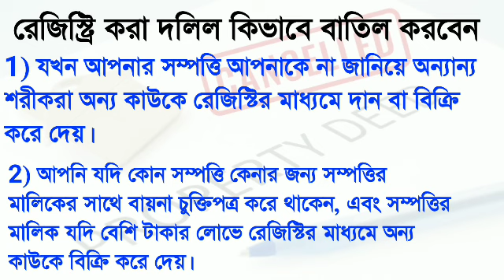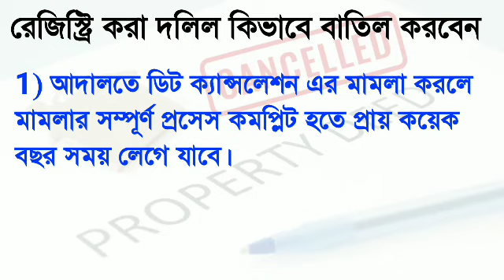Deed cancellation procedure in bengali | How to cancel a deed in west bengal | Cancalation of Deed.